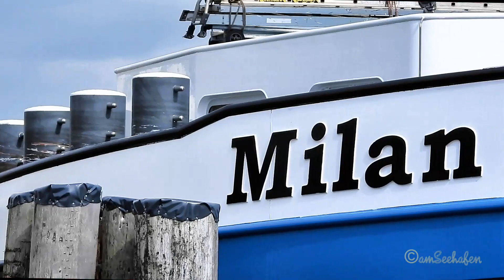Binnenschiff GMS MILAN ENI 02333247 PI4219 MMSI 244660098 Emden inland cargo ship